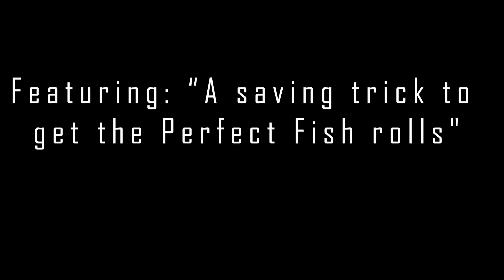Episode 54: Get To Know Me And One Life-Saving Trick to Get the Perfect Fish Rolls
Hey People, have you ever wondered who this cook is? Now let's get to know each other through this video! Eh! I also share one important tip that will help you get the perfectly wrapped fish rolls.  Watch to the END!